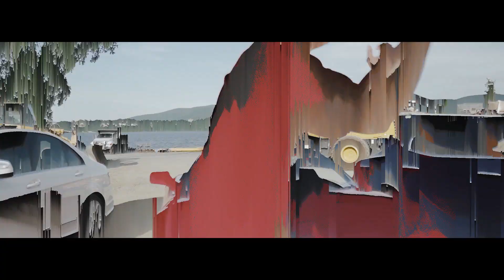Twins On Set - Networking [Official Video] Kee Guapo x Kashtro Guapo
Directed By @newpher_films

CHECKOUT OUR NEW ALBUM - [VICE VERSES] ON ALL PLATFORMS